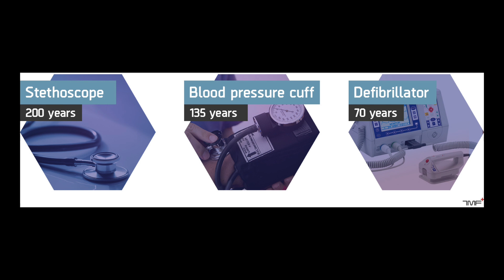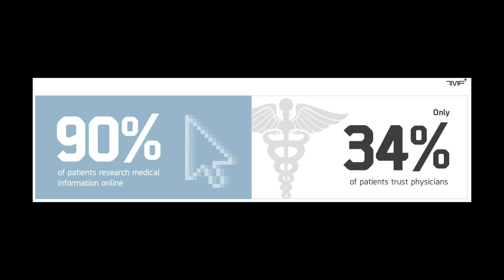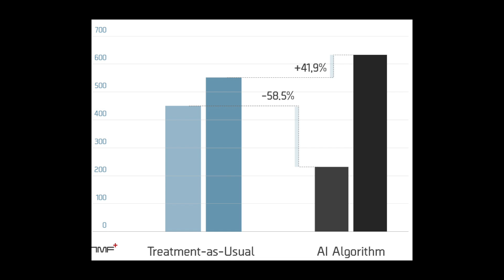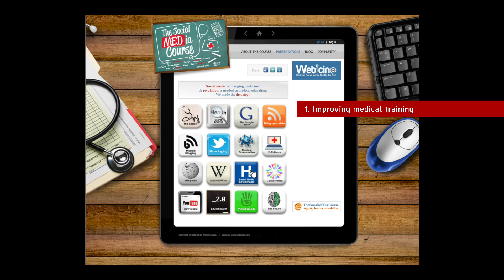Let's Embrace Disruptive Medical Technologies! - The Medical Futurist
Medical professionals and patients must prepare for a technological revolution in medicine - the only way to make healthcare effective and more humanistic.

This is Grand Challenge No. 1 that we need to tackle in order to create a positive future of healthcare.